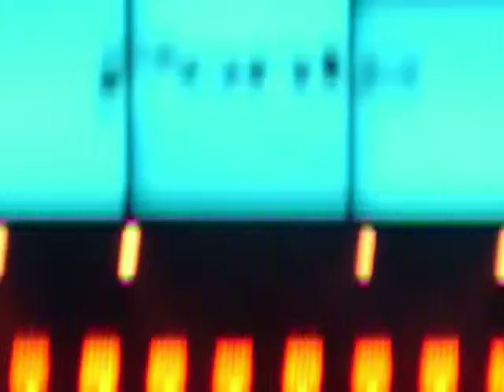100 6007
GRAN CONCIERTO EXA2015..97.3 ... en la Arena Monterrey